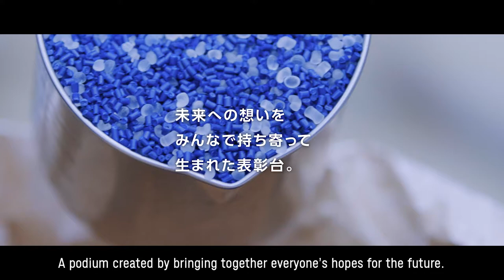Tokyo 2020 Victory Ceremony Concept Video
Acompanhe o programa Show olímpico na Rádio Mineira e junte-se a nós nessa emoção!
Segunda a sexta às12h
Confira também os Podcasts dos Programas que você perdeu!